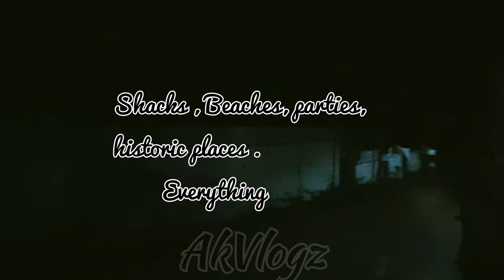mumbai to anjuna goa . GA 01